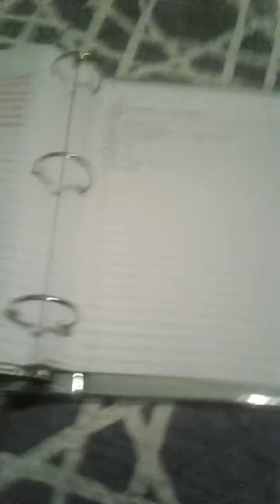live stram announcement 6/15/18 walt disney world